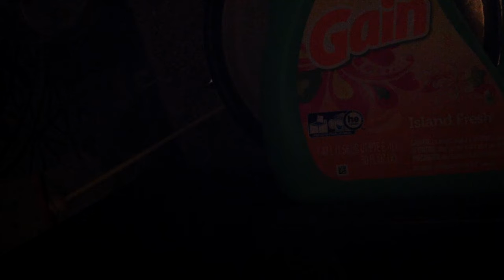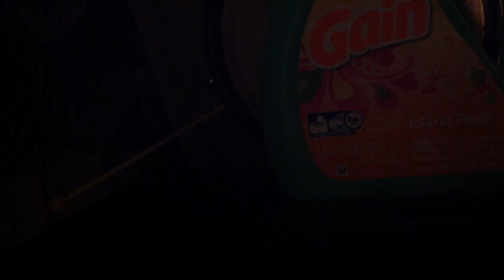fillin de trunk wit ol junk